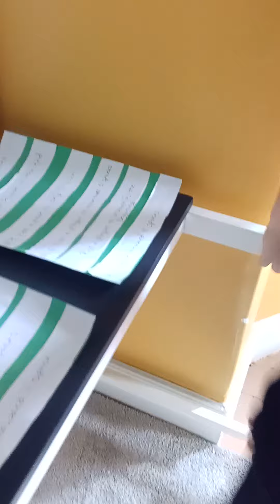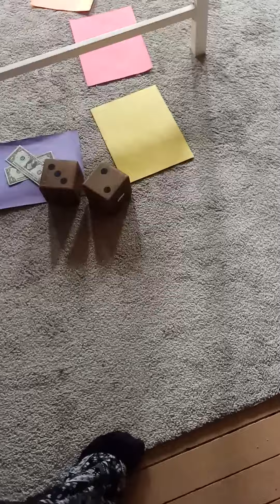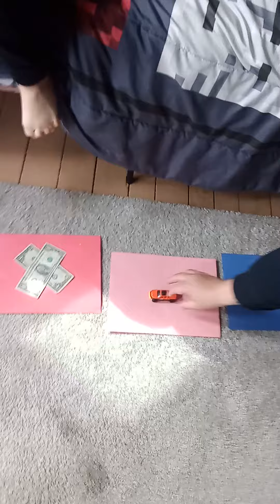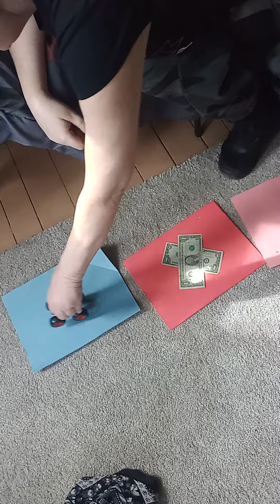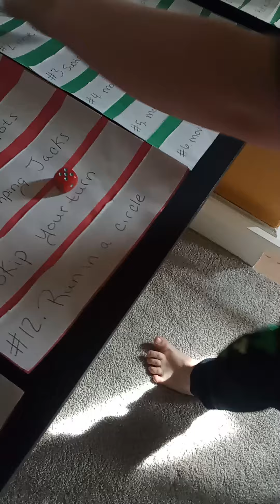game time playing for real money 💰